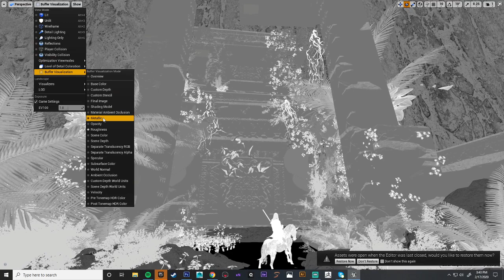UE4 Temple Trim sheet Demo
Using the Temple trim sheet I demonstrated in my Artstation Learning course, you can find it here :)